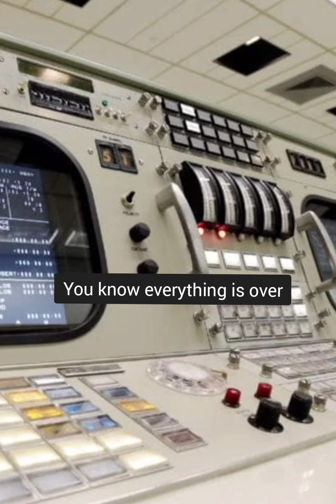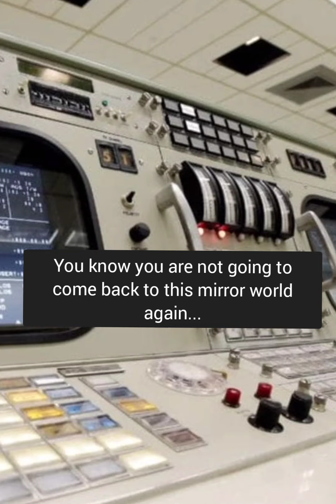Namjoon takes y/n back to the earth (Don't speak just follow👽)|| Namjoon FF || pt.86